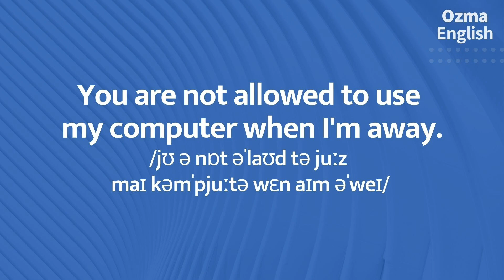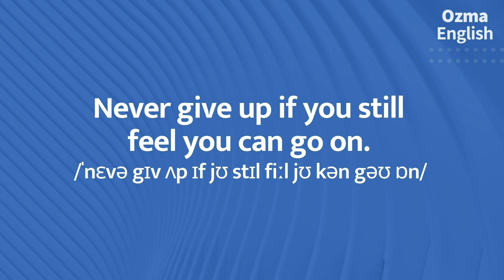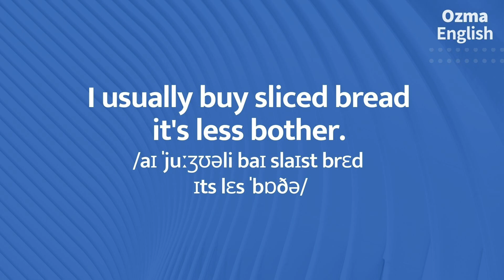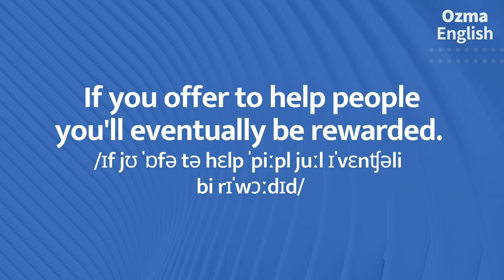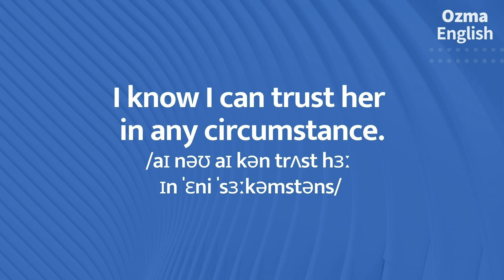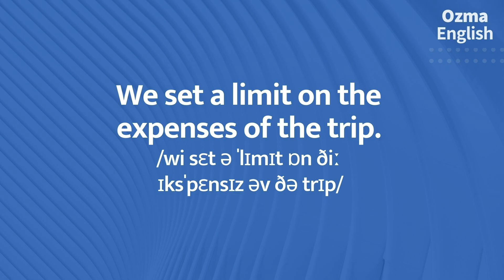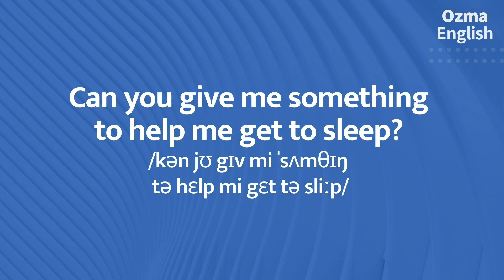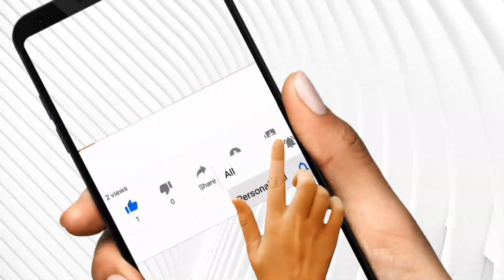100 Guide you to speak English fluently and confidently:: useful English practice